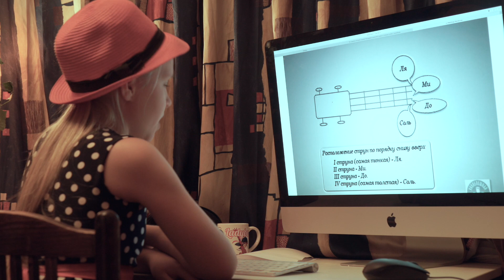Настройка укулеле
Женька подарила подружке укулеле и сняла инструкцию по настройке...